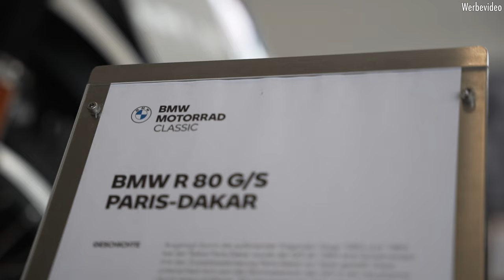Pure & Crafted Festival 2022 in Berlin | Teil 2 | SWT-SPORTS mit BMW Motorrad Boxer am Start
Was wäre das Pure&Crafted Festival ohne uns, dachten wir uns und waren einfach Mal für euch dort am Start. Was wir erlebt haben, könnt ihr hier sehen.

In diesem Jahr waren wir wir das erste Mal beim Pure&Crafted und bei den BMW Motorraddays in Berlin mit am Start. Dies ist nun der 4. Teil unserer Berichterstattung. Wir haben versucht, für euch ein paar Highlights in Szene zu setzen. So können auch die, die lieber in Garmisch gewesen wären, erfahren was hier los war.

Geil war es, mal durch die Halle zu ziehen, ohne dass schon alles für das Publikum fertig ist. Wir durften den Messebauern mal über die Schulter schauen und haben einige tolle Impressionen mitgenommen..

Auch gibt es wieder einige Interviews für euch!